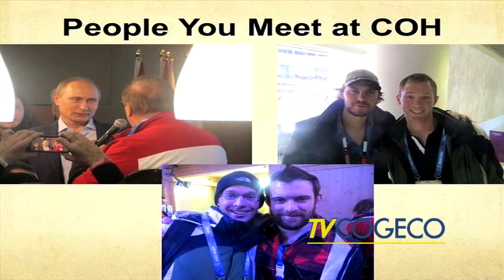The Road to Sochi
William Lindsay was the Rotary Keynote speaker. William volunteered at the Sochi winter games. William tells of different celebrities and people he has run into while volunteering with the Olympics.